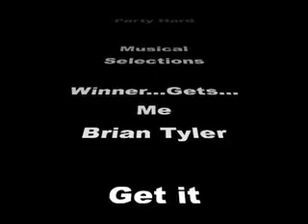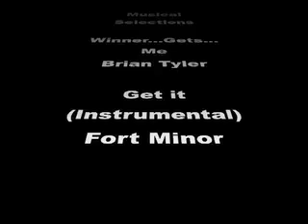Party Hard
Third clip of randomness